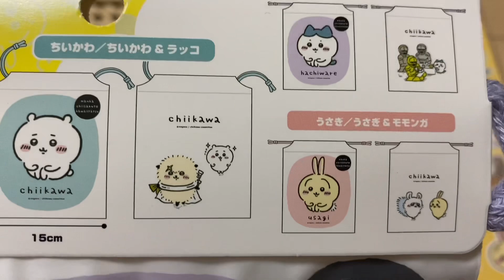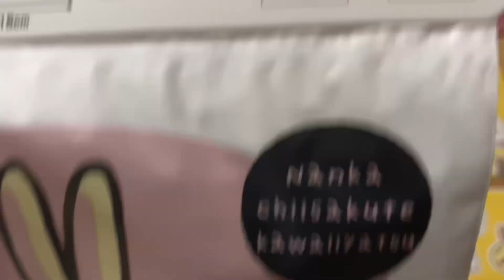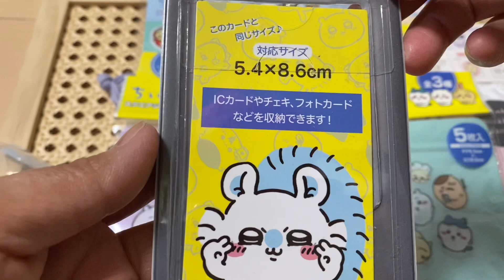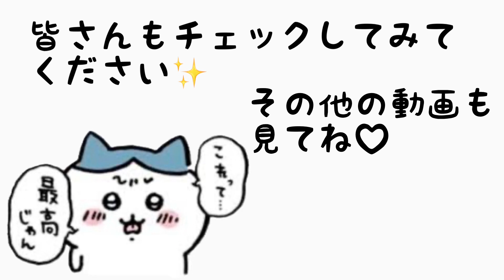【 ちいかわ 】キャンドゥで新発売のグッズ♡色々あります✨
その他の動画↓

【 ちいかわ 】ファミマキャンペーン✨チロルチョコとオリジナルマルチケース♡